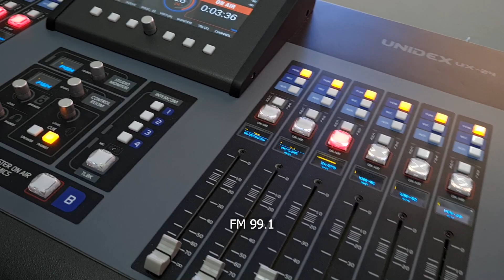Conocé Radio UCASAL FM 99.1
Ingresá a o sintonizanos en FM 99.1 y conocé nuestra programación…¡hay para cada gusto y momento del día!
y enterate todas las novedades.

Radio UCASAL, con vos y para vos.